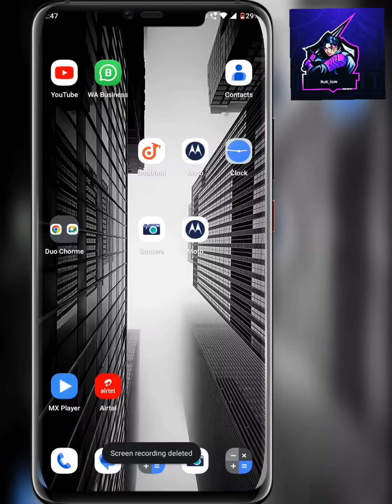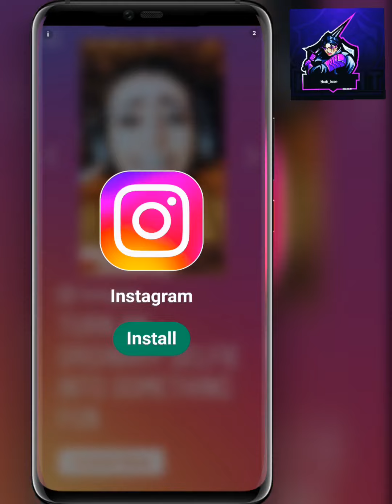How to earn free gold coins in highrise in Hindi //monthly 600g free(highrise gaming game promo)